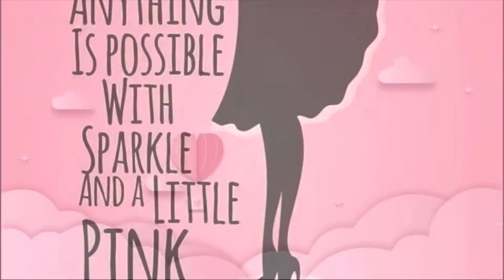I FINISHED MY OTHER CAKE PROJECT 🤣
Hello Everyone
I pray you are doing well.
I thought I would share my finished sea life cake with you.
I hope that the birthday girl loves it.